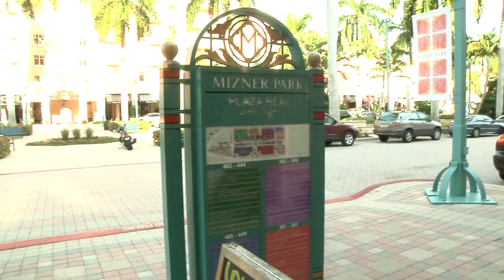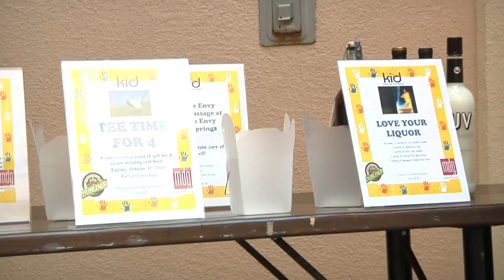Kids In Distress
Linda Gove visits the fund raiser for Kids In Distress as part of the 2010 Boca Festival.